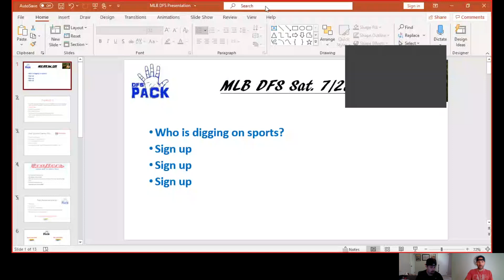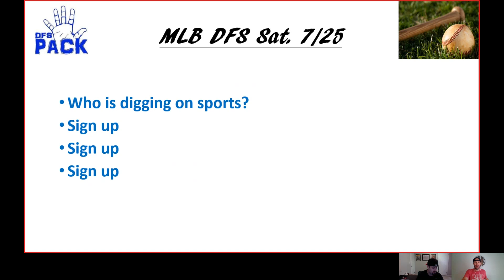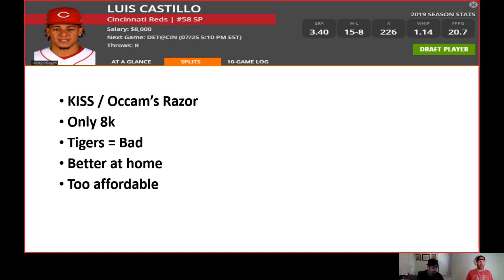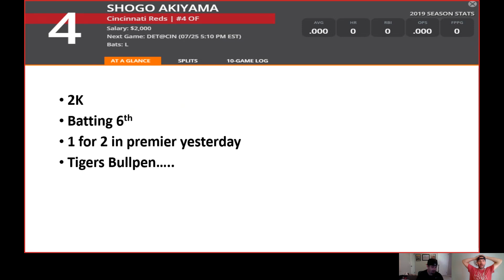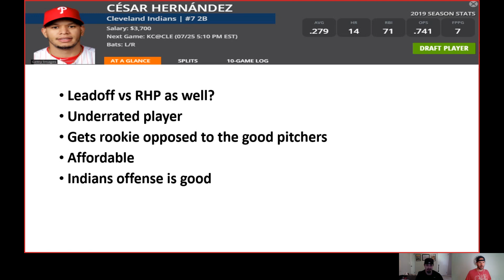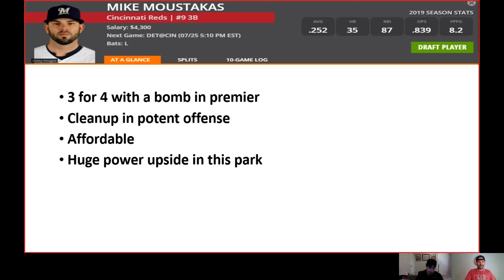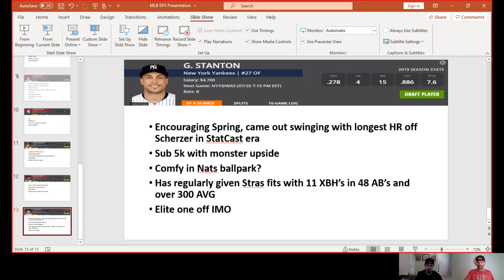Draftkings MLB DFS Advice - Sat 7/25 Night Games